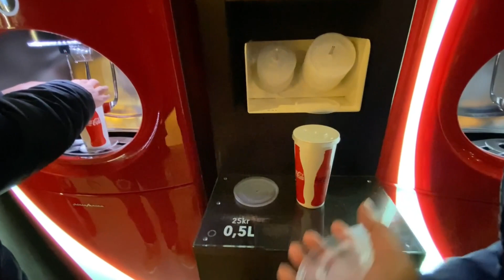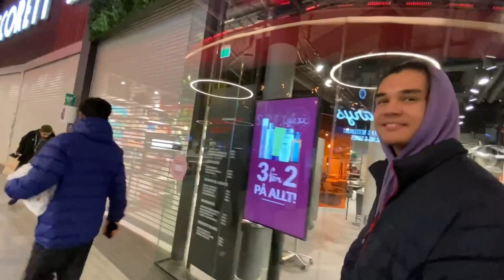02-01-22#วันเบาๆกินข้าวดูหนัง😘Spider man no way home👍โรงหนังSweden😘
กดติดตาม กดไลค์ กดแชร์ กดกระดิ่ง และขอบคุณที่ดูโฆษณาในคลิป เป็นกำลังใจให้คนทำคลิปนะคะ🙏

ยินดีตอนรับทุกคนที่เข้ามารับชมคลิปวีดีโอ ครัวคุณ Somboon Ann Family.